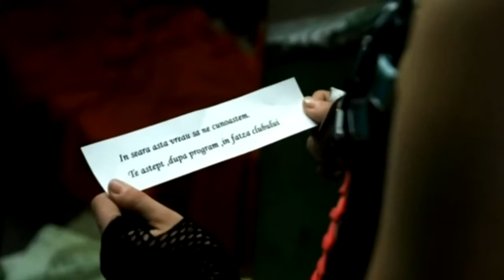INNA Hot 2021